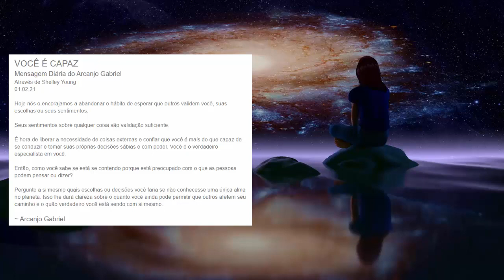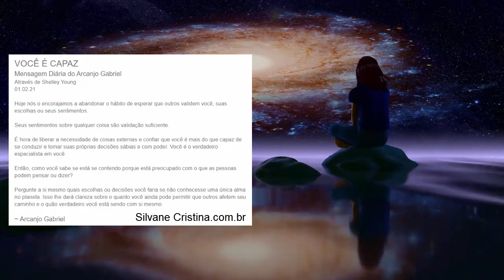Você é Capaz!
Hoje nós o encorajamos a abandonar o hábito de esperar que outros validem você, suas escolhas ou seus sentimentos.

Seus sentimentos sobre qualquer coisa são validação suficiente.

Mensagem de Arcanjo Gabriel